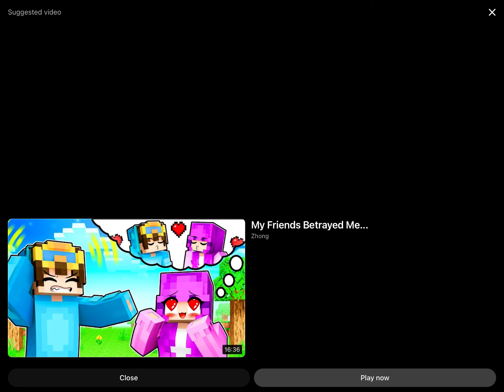MrBeast hits Countdown subscribers!!!